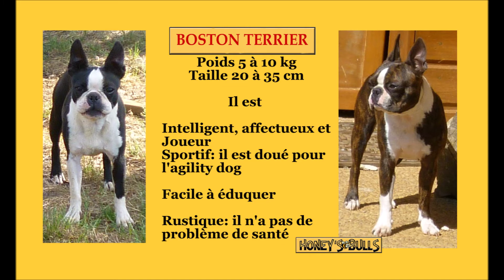Chiot boston terrier mâle fils de Nétis of Honey's Bulls 1 mois le 6 janvier 2022